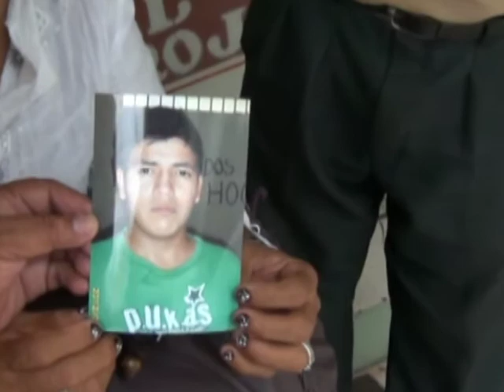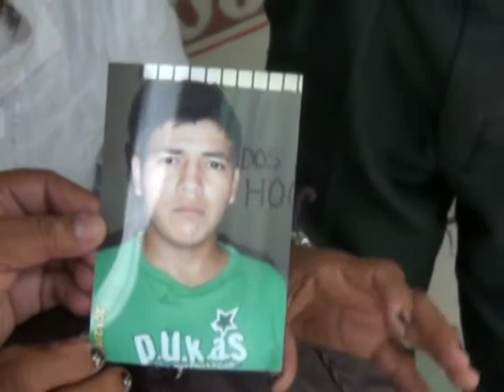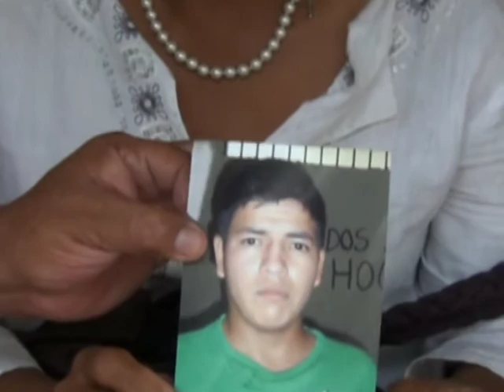Madre de asesinado